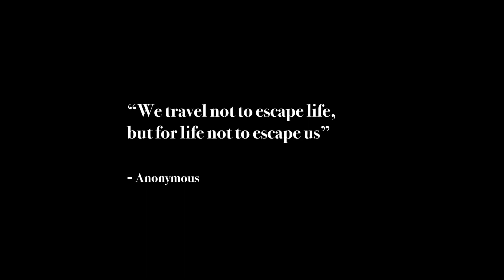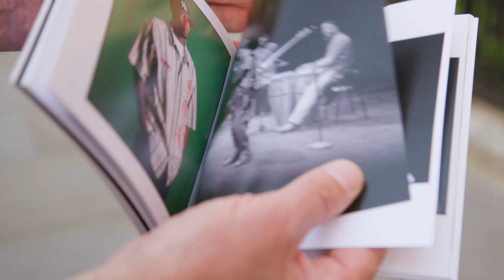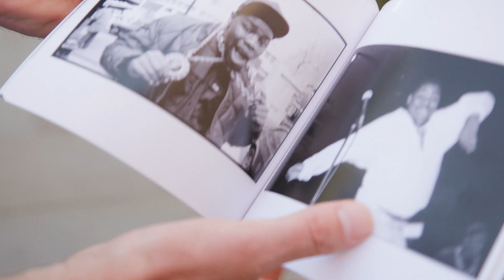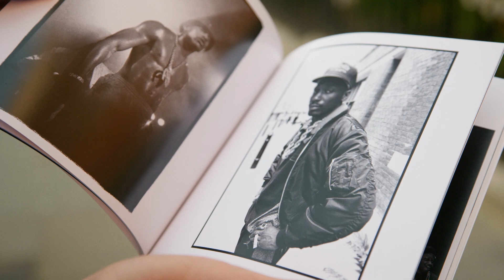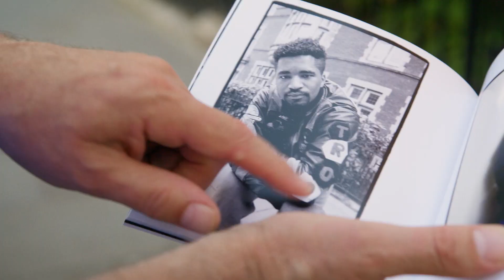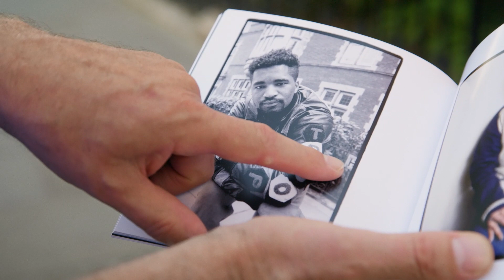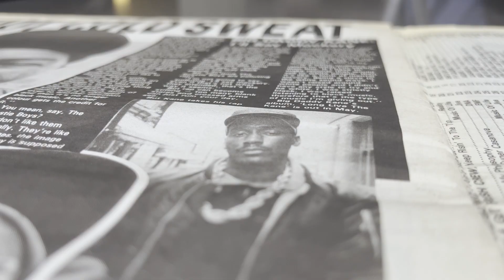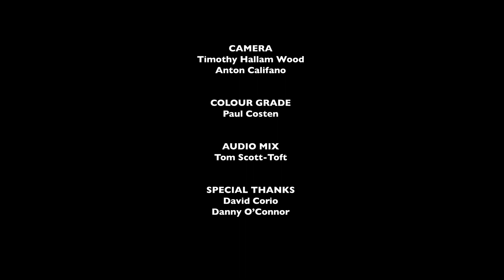In Search Of... David Corio & The Juice Crew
DEBUT:  "In Search of David Corio" by Andy Katz (Dir. by Nick Light)
Artist Andy Katz and his @deltabravo Hip-Hop mash-up missions head to Kensington - London, UK where he meets up with photographer David Corio, as they track down and discuss the now legendary photos of Biz Markie, Big Daddy Kane, MC Shan, and Marly Marl David took in 1988.